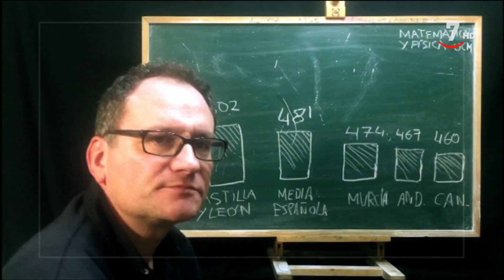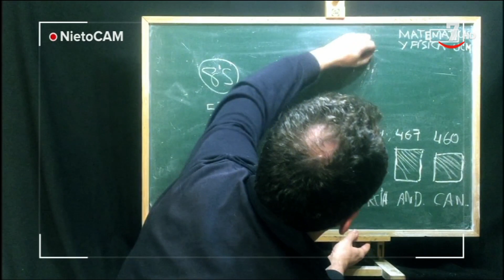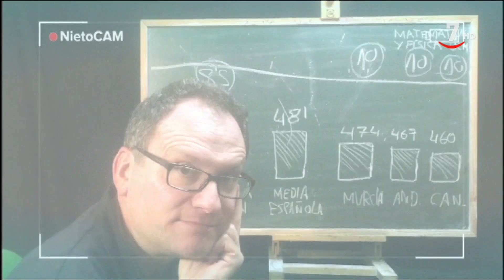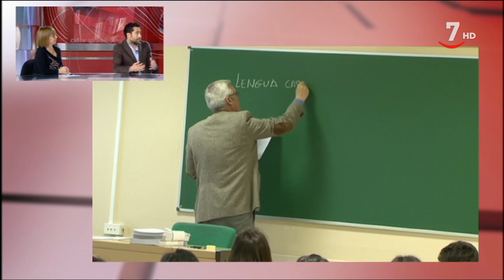CyLTV Noticias medianoche (04/12/2019). Parte 2